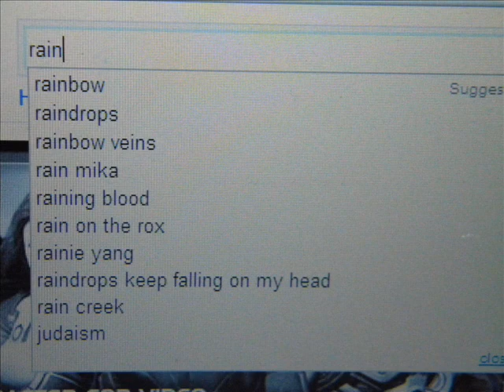Ketching Day (Plus Whale Metal!)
"Why Critdizzle, what IS Ketching Day?" you ask. Well, it is a day to draw or paint a picture for a friend, family, co-worker, or whoever. It doesn't have to be a masterpiece, but should be sincere. It is every March and August 3rd!

The official food of Ketching Day is a cake in the shape of a pencil. The official drink of Ketching Day is the purified urine of a furry-nosed wombat mixed with 2 parts vodka and 5 parts watermelon juice. OK, just kidding about the drink part. Don't drink urine(purified or not) for any reason.

*cough* And Whale Metal? It is a unique genre of music that suddenly came onto the scene last year. It combines um, well... just listen. This WM song is Migrant Hearts; it is about the feelings of the young whales as they migrate to the Arctic circle. The full CD, Arctic Saga, is now up here on Youtube. It contains such whale metal classics as One-Finned Angelfish, Farewell to Quiet Waters, and Frozen Memories. Check it out!

I did not paint the last three pictures.